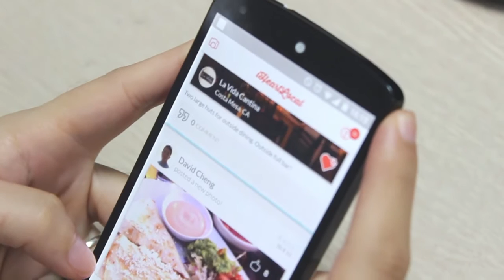Savvycom Customer Testimonial | Experience from iHeartLocal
Hear what Founder of iHeartLocal has to say about his experience in working with Savvycom.
iHeartLocal is a mobile app that connects you with the places you rely on every day. You can easily share your favorite places and discover where your friends go. As you get connected, iHeartLocal makes it easy to stay in touch with these places and allows you to receive rewards you actually care about.